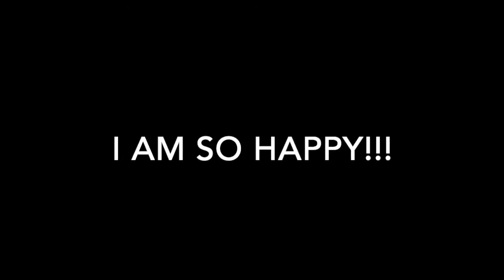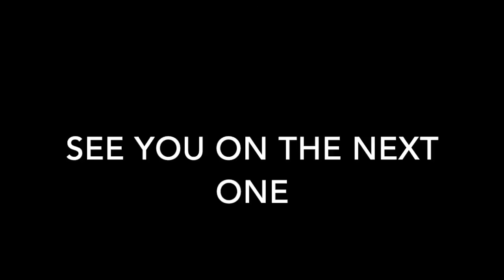Our family is growing!!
Hello Guys

Welcome back to the channel and sorry that I have not been able to post for a few days. What actually happen was my niece was born over the weekend and so I have been down at the hospital for most of the weekend and then of course it was the big game.

So here is a video sharing that great news.

Jon